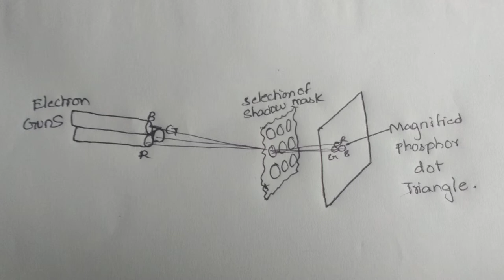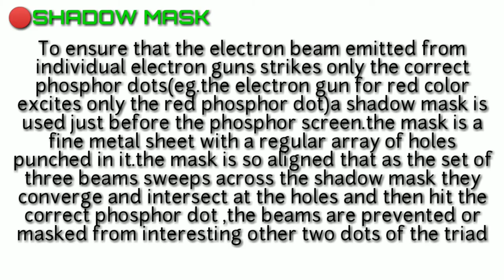shadow mask in computer graphics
Computer graphics are pictures and films created using computers. Usually, the term refers to computer-generated image data created with the help of specialized graphical hardware and software. It is a vast and recently developed area of computer science. The phrase was coined in 1960, by computer graphics researchers Verne Hudson and William Fetter of Boeing. It is often abbreviated as CG, though sometimes erroneously referred to as computer-generated imagery (CGI).

Some topics in computer graphics include user interface design, sprite graphics, vector graphics, 3D modeling, shaders, GPU design, implicit surfacevisualization with ray tracing, and computer vision, among others. The overall methodology depends heavily on the underlying sciences of geometry, optics, and physics.

Computer graphics is responsible for displaying art and image data effectively and meaningfully to the consumer. It is also used for processing image data received from the physical world. Computer graphics development has had a significant impact on many types of media and has revolutionized animation, movies, advertising, video games, and graphic designin general.

hi  guys ..this is mini tv founder...in my channel u can find various categories like games, sports, comedy, technology, tips and tricks, survival hacks, historical ,and tutorials and many more etc...